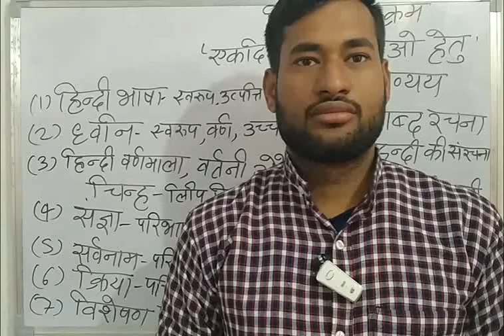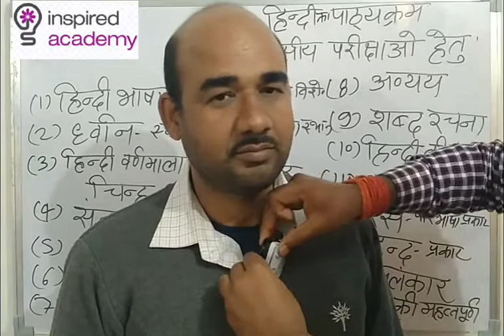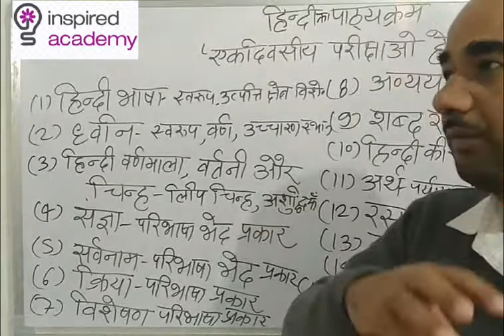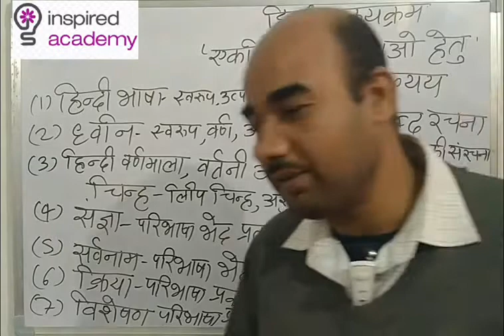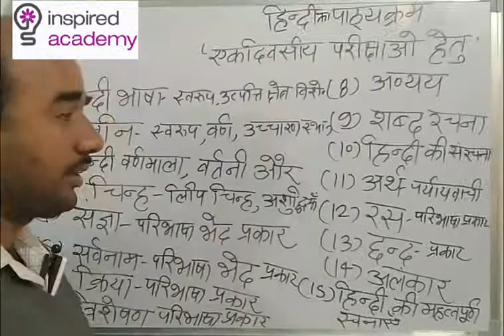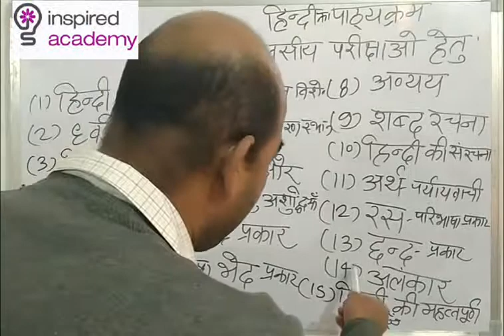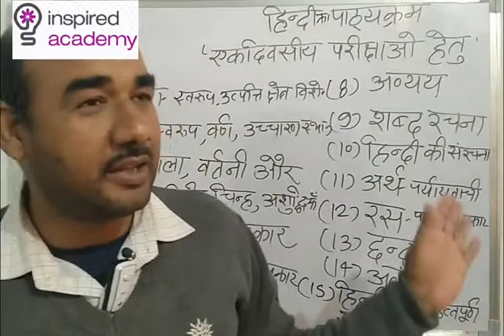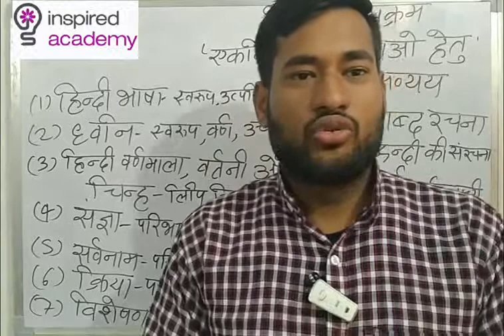हिंदी-01सभी परीक्षाओं के लिए ।By-देवनारायण द्विवेदी सर